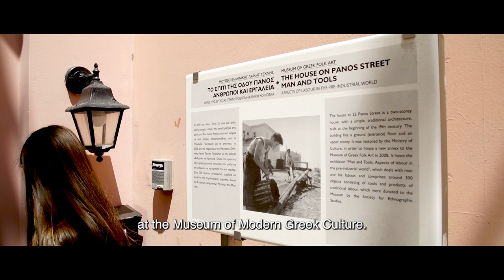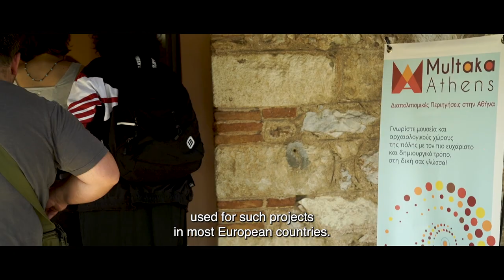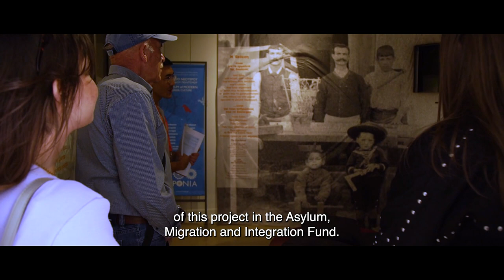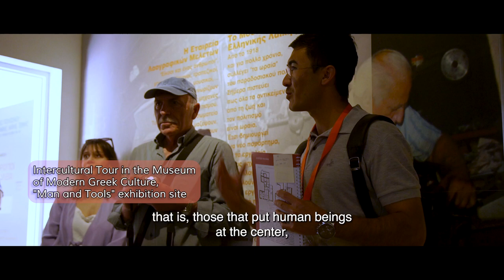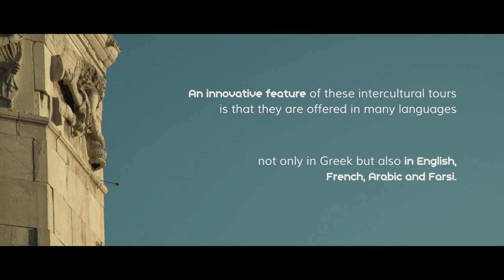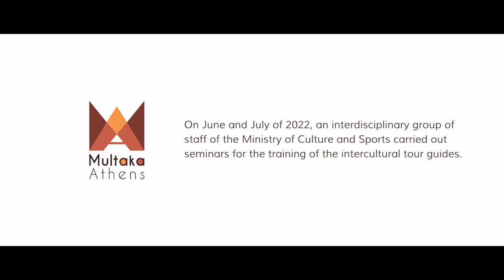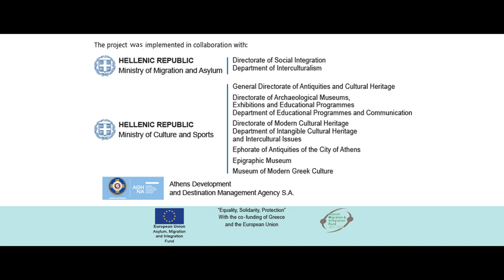MULTAKA INTERCULTURAL TOURS - ENGLISH